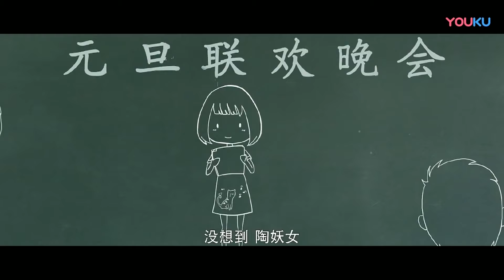🌼1-2 灰姑娘演讲时晕倒？校霸校草抢着抱她去医务室！【 等等啊我的青春 Salute to My Youth 】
剧名（Drama Name):【 等等啊我的青春 Salute to My Youth 】
🌼 灰姑娘和竹马流落荒岛，睁眼第一件事就是接吻！好甜啊【 等等啊我的青春 Salute to My Youth 】

剧情简介：
热爱文学的少女苏灿灿（厉嘉琪饰），在青春期的时候遇到了她的好朋友们，活泼开朗的许美丽（许梦圆饰），帅气不羁的兰天野（赵弈钦饰），温文尔雅的林嘉泽（李歌洋饰），美丽忧郁的陶雅婷（吴骦伊饰）……苏灿灿在懵懂中慢慢成长，不仅收获了亲情、友情，也经历了闪闪发光的蜕变，长大后，苏灿灿终于凭借自己的努力，到达了青春时期做梦都没有想到的地方，也在不觉中成为了别人的梦想……

❤️ 更多精彩剧集/More exciting content: 【住我对面的小哥哥 Sweet Sweetl 】： 【小女霓裳Ni Chang】： 【三千鸦杀】Love of Thousand Years：